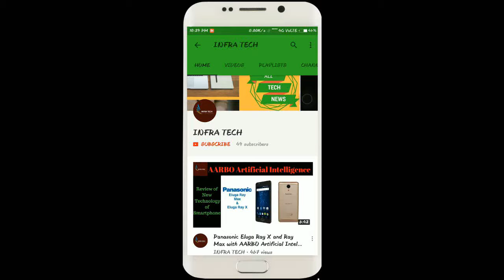SAMSUNG J7 NXT Smartphone launched in India Price, Specifications & First Look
In this video I make a review of SAMSUNG J7 NXT Smartphone launched in India Price, Specifications & First Look .If you like this video then comment on this and also share.